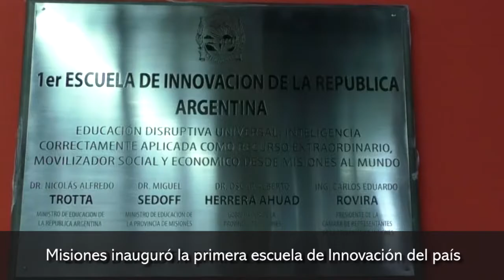Misiones inauguró la primera escuela de Innovación del país